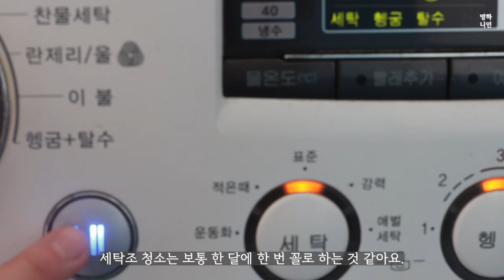#27 조금은 친환경적인 하루 | 친환경 방법들 | 고사리말리기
5월에 찾아온 초여름 더위에 조금은 두려움을 느끼게 되는 요즘입니다.
그만큼 우리가 사는 지구가 뜨거워진다는 의미니까요.
매순간을 친환경적으로 산다는 건 어쩌면 불가능한 일일지도 모르겠어요.
하지만 일상에서 할 수 있는 작은 것들을 하며 조금은 친환경적으로 살려고 합니다.
이번 영상에서는 조금은 친환경적인 방법으로 살려 노력하는 저의 일상과 함께, 제철 완두콩 까서 완두배기 만들고, 생고사리 말리는 자연주의 살림을 공개합니다.